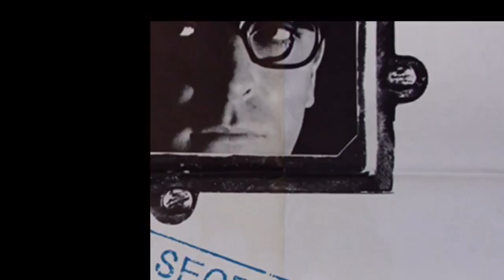Homage to Len Deighton, MICHAEL CAINE and John Barry (not forgetting H Saltzman)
When I saw and heard this as a child It blew my tiny mind!
Olgierd Ogden